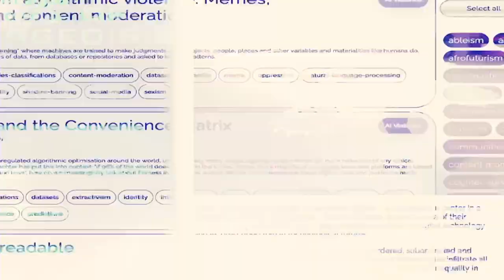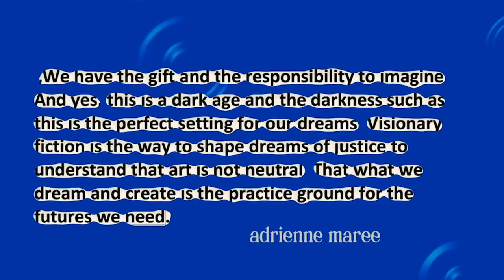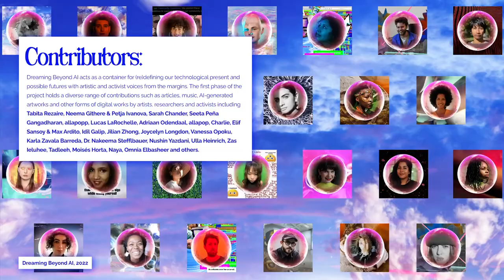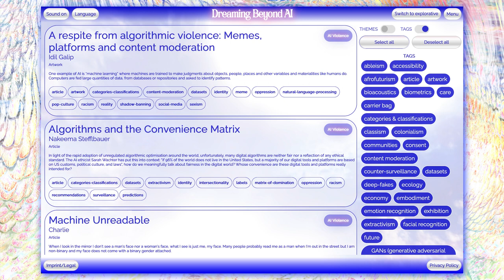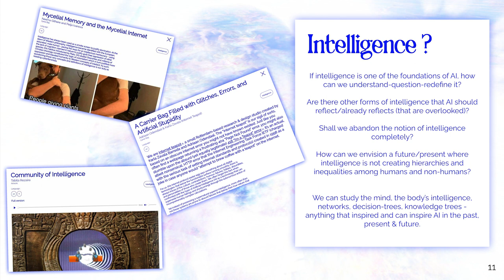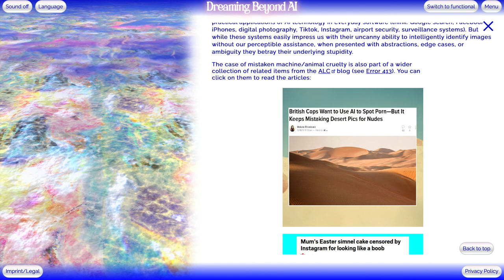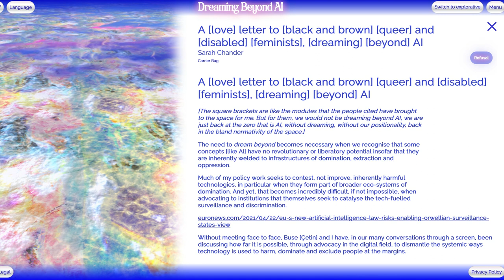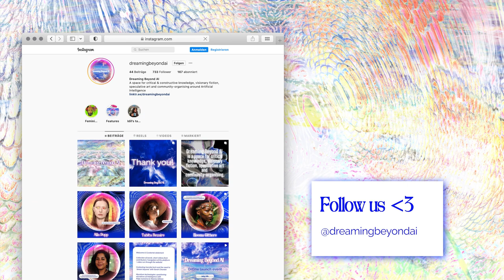DIVERSIFY THE CODE Panel: Dreaming Beyond AI – Über Zeit und AI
KI fungiert als »große Erzählung«, die das Verständnis von der Welt und ihrer Zeitlichkeit sowie ihrer Zukunft(en) prägt. Während sich einige über ein gesteigertes Produktivitätsgefühl freuen, sehen andere ihre Zeit schrumpfen. Algorithmen verschärfen Überwachungsschleifen und fördern koloniale kapitalistische Logiken entlang der Linien von Nord/Süd, Rassifizierung, Klasse, Geschlecht und anderen Unterdrückungssystemen. Im Residenzprogramm IN THE LOOP – ON ARTIFICIAL INTELLIGENCE AND TIME haben Dreaming Beyond AI Ideen, Wahrnehmungen und Erfahrungen von Zeit und Zeitlichkeiten im Kontext des KI-Diskurses künstlerisch erforscht, in Frage gestellt, dekonstruiert und mit den Künstler*innen in der Residenz zusammen verhandelt.

Das Team von Dreaming Beyond AI und die Mentorin Vanessa A. Opoku stellen die Plattform Dreaming Beyond AI sowie die Residency und das dazugehörige Thema KI und Zeit im Gespräch mit dem Publikum.

Ein Mitschnitt im Rahmen des Symposium DIVERSIFY THE CODE am 28. Oktober 2023 auf Kampnagel. Mehr Infos zum Symposium

Das Projekt wird gefördert im Programm Kultur Digital der Kulturstiftung des Bundes und durch die Beauftragte der Bundesregierung für Kultur und Medien.